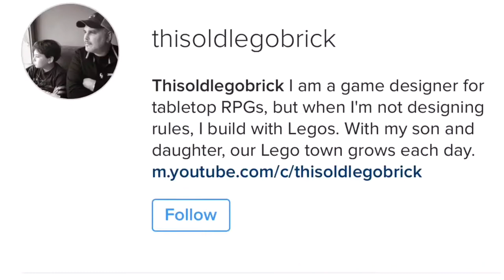LEGO MOD - How to Build a Lego Tugboat - DIY Tutorial to Create a Ship from the Ocean Explorer Set!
Reminiscing about the Classic Lego Tugboat (4005), This Old Lego Brick shows you how to modify the Ocean Explorer set (31045) into a Tug - minifig scale!

It is a simple and easy build and it is a great way to add detail to your city harbor.